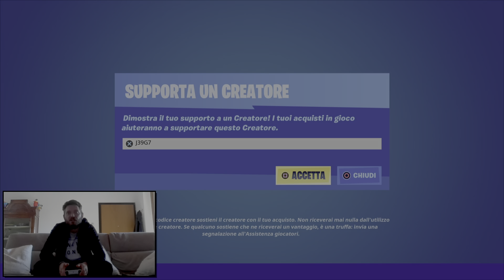Come sbloccare lo stile avversario Oro di Tomb Rider Lara Croft + codice BatWing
Fortnite stagione 6 settimana 9

Incarico Epico

Arriva nello shop la skin di Batman e il fumetto di N2 in edicola Amazon e panini.it

Se il video vi é piaciuto lasciate un 👍🏻 se non vi é piaciuto va bene anche io 👎🏼

Buon Game